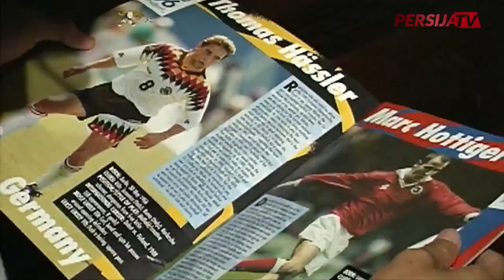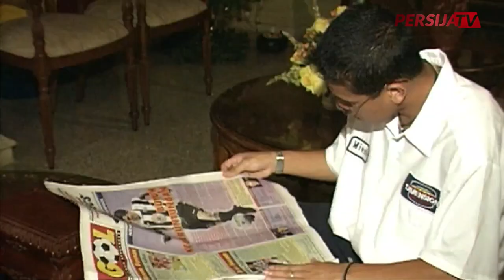Analisa Vennard Hutabarat Soal Start Persija Musim Ini | Persija Talks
Persija Talks kali ini kedatangan salah satu legenda Persija dan juga pengamat sepakbola yaitu Vennard Hutabarat saat acara Pagi-pagi Senam Jakarta di FX Sudirman pada Minggu (10/). Persija Talks kali ini, Bung Vennard bercerita banyak mulai dari perjalanan karir sepakbola profesionalnya hingga menembus tim utama Persija dan juga membahas soal pencapaian Persija hingga pekan ke-11 Liga 1 musim 2023/2024.

Saksikan selengkapnya di Youtube Persija TV.